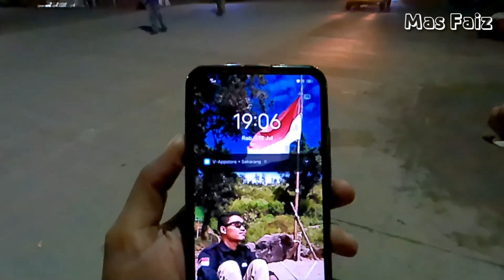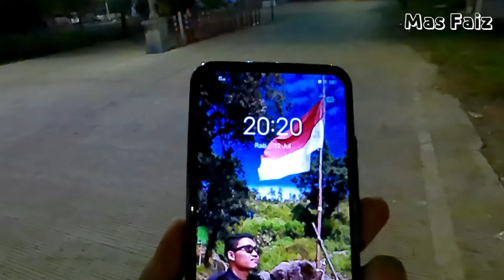DEWI SRI LIVERY TERBARU, DEDY JAYA TEMAN || HUNTING BUS ANGKATAN MALAM DI TERMINAL DUKUH SALAM SLAWI